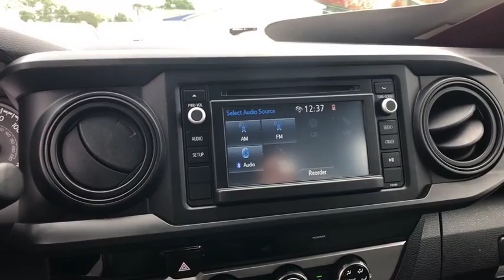2017 Toyota Tacoma Haverhill MA, Lawrence MA, Methuen MA, Salem NH, Andover, MA 15273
Magnetic Gray Metallic U 2017 Toyota Tacoma available in Haverhill, Massachusetts at Jaffarian Automotive Group. Servicing the Lawrence MA, Methuen MA, Salem NH, Andover, MA area.

Axle Ratio: 4.30,16 x 7J+30 Style Steel Disc Wheels,Front Bucket Seats,Fabric Seat Trim (FB),Radio: Entune AM/FM/CD,6 Speakers,Air Conditioning,Electronic Stability Control,Front Center Armrest,Tachometer,ABS brakes,AM/FM radio,Anti-whiplash front head restraints,Brake assist,Bumpers: body-color,CD player,Driver door bin,Dual front impact airbags,Dual front side impact airbags,Front anti-roll bar,Front reading lights,Front wheel independent suspension,Illuminated entry,Knee airbag,Low tire pressure warning,Occupant sensing airbag,Outside temperature display,Overhead airbag,Overhead console,Passenger cancellable airbag,Passenger door bin,Power steering,Power windows,Rear step bumper,Speed-sensing steering,Steering wheel mounted audio controls,Telescoping steering wheel,Tilt steering wheel,Traction control,Front beverage holders,Exterior Parking Camera Rear